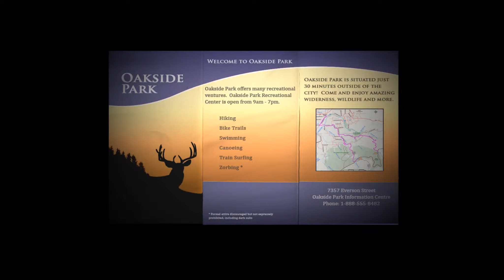Slender the Arrival [German/HD+] #8 "Mein bester Schrei"